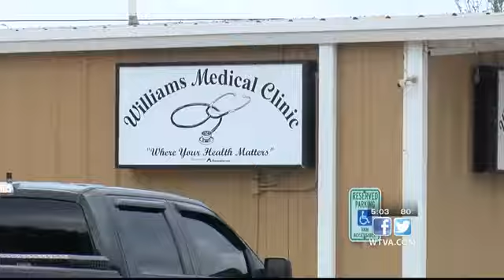Sheriff: Man shoots wife, then himself at medical clinic in Marshall County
Investigators in Marshall County are investigating a shooting at a medical clinic.